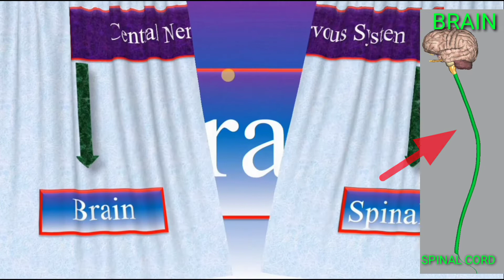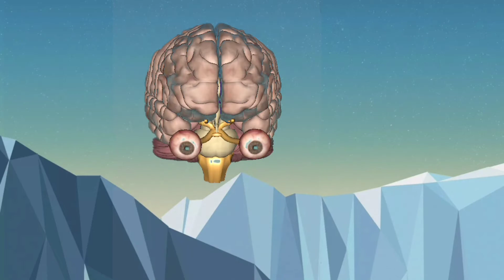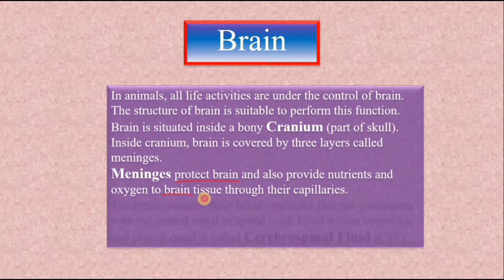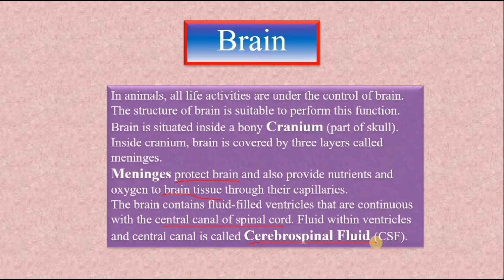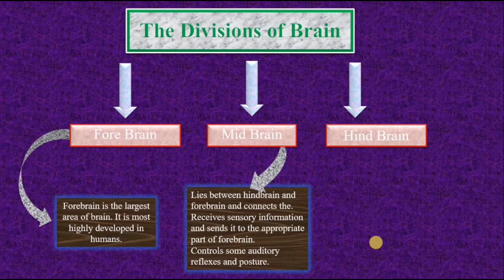Divisions of nervous system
CNS
PNS
Brain and Spinal Cord
Nerves and Ganglia
Central Nervous System
Cranium
Meninges